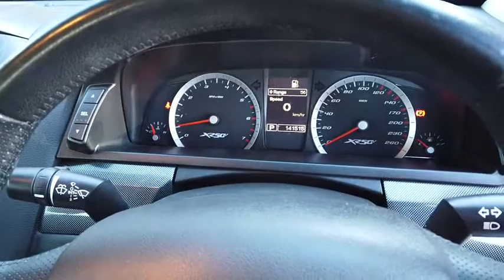2010 FORD FALCON Myaree, Fremantle, Booragoon, Kardinya, Palmyra, WA 11000218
New 2010 FORD FALCON available in Myaree, Western Australia. Servicing the Fremantle, Booragoon, Kardinya, Palmyra, WA area.

Melville Hyundai
170 Leach Hwy